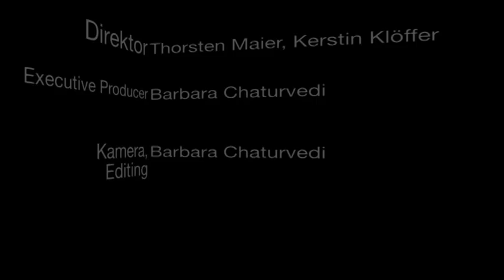Der Vitalyte Effekt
Imagevideo mit Angelique Kerber, Scarlett Werner, Alex Waske, Denis Gremelmayr, Gerald Marzenell, Sebastian Rieschick und weiteren Tennisprofis aus dem Team Vitalyte und der Schüttler-Waske Tennis-University